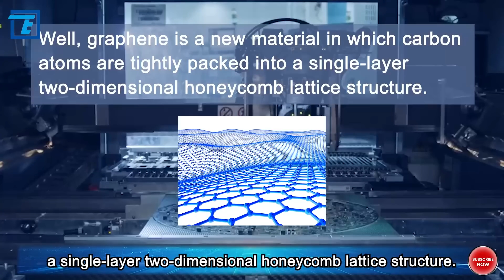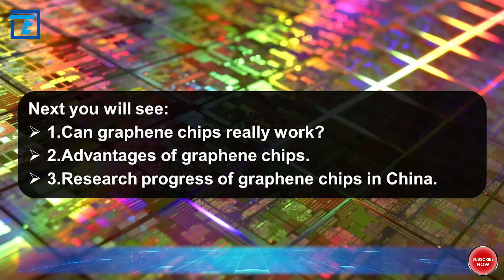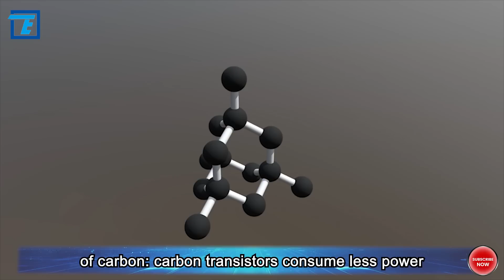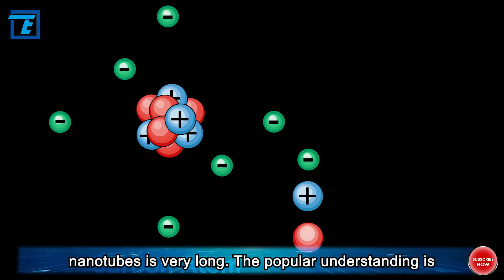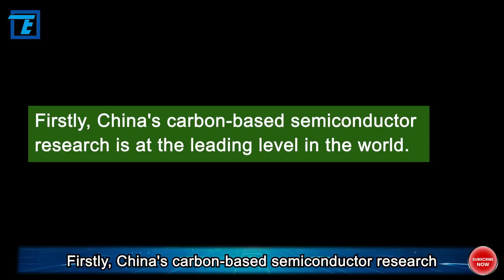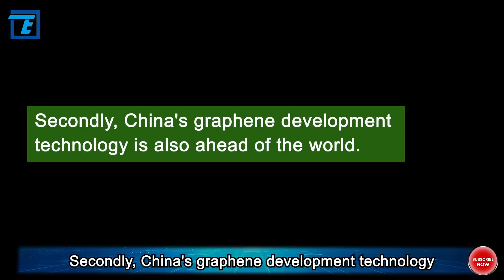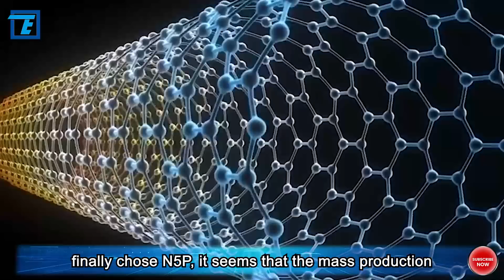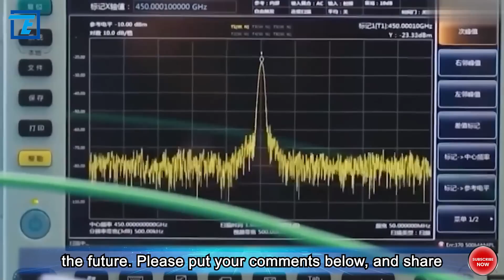Is graphene really that amazing? Huawei has something to say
What is graphene? Why is it mentioned so many times by many Youtube tech channels? Well, graphene is a new material in which carbon atoms are tightly packed into a single-layer two-dimensional honeycomb lattice structure. Sounds too boring? Well, simply put, graphene has excellent optical, electrical and mechanical properties, and is considered to be a revolutionary material in the future. On March 30, 2021, Huawei disclosed the graphene field effect transistor patent for the first time. Huawei is able to provide a graphene field effect transistor, which can improve the working efficiency of the chip by increasing the output resistance of the components.

This will be a brand new start for China's domestic chips. In addition to Huawei's breakthrough in the field of graphene materials, the China Institute of Metals has produced vertical structure transistors, and China has also taken the lead in developing an 8-inch graphene single crystal wafer. With these efforts, making graphene chips is no longer an impossible dream. Some people may ask: Aren't all silicon-based wafers now, what are graphene wafers? Is graphene really that amazing? What industrial revolutions will it bring? Hi, everyone! OK, let's continue the topic we are talking about.